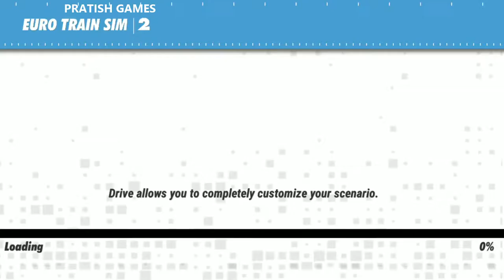Euro Train Simulator 2 - Android GamePlay & Game Video | New Train Sim Game By Highbrow Interactive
Euro Train Simulator 2 - Android GamePlay & Game Video. New Train Sim Game 2018 By Highbrow Interactive. Euro Train Simulator 2 GamePlay by PRATISH GAMES.

Euro Train Sim 2 is the first in a planned series of high-quality, feature-rich railroad simulation games covering every major destination in the world. Featuring an intuitive, easy to use interface, the game lets users play Career Mode to accomplish varied scenarios and unlock new trains and routes.

Euro Train Sim 2 is the first mobile train simulator to feature officially-licensed real trains from German train operator Deutsche Bahn. The locomotives have been authentically recreated with maximum attention to detail.

☆ Official DB trains ☆
Features stations from Germany and France and official DB licensed trains including the world famous ICE3, DB142 and a range of freight trains.

☆ Authentic German and French Stations ☆
Munich, Merring, Augsburg, Grobenzell, Olching, Ulm, Strasbourg, Stuttgart, Karsruhe and Paris.

☆ Permit System ☆
Access to every feature, train and location in the game is through a dedicated Permit System. Purchase newer permits using the in-game Credits and Gems.

☆ Career Mode ☆
Dedicated career mode with Objectives that are required to be completed for maximum reward. Career accomplishments are featured on a leaderboard.

☆ Functional Driver Cabin ☆
A detailed Driver Cab Control view shows fully functional levers and switches. The needles and gauges work depending on the condition of the train.

☆ Weather System ☆
Hyper-realistic dynamic weather system with incredible night detail and shadow.

☆ Payloads ☆
Exclusive payload for various freight compartments. Car transporter, Coal Wagon, Oil tankers. Etc

☆ Schedule Board ☆
Schedule for arrival and departure lets users follow a time table like real world.

☆ Camera Angles ☆
22 camera angles shows the game from every view imaginable.

☆ Passenger Area ☆
Passenger seating area with first class, second class, execute cabin. Also view of restaurant, bar and restroom.

☆ Train Controls ☆
Throttle, braking, realistic wiper, cab light and headlights, horn and pantograph are available to the driver and are required to be operated for certain objectives in Career Mode.

☆ Door Operation ☆
Door control system to let the passengers into the train.

☆ Drive Mode ☆
A quick mode that lets you choose the train, route, source and destination stations, weather and the time of the day for the simulation.

☆ Multi Language Translations ☆
- The Game already support English, French and German and will add languages like Italian, Spanish, Czech, Portuguese and Indonesian in the future.

☆ Signal System and AI trains☆
The Signals system are accurate and keep a large number of AI trains in control without any traffic.

☆ Contacts Permission is required by Google Play Games and is not necessary for playing the game. Feel free to refuse that permission if you do not want Google Play Games leaderboard.